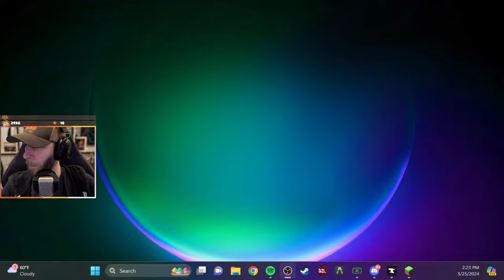Vault Hunters Day 4